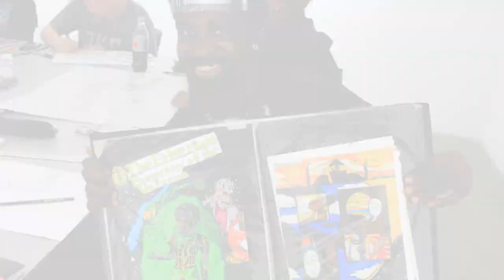Jump Start Program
Quick 90 second overview of the Jump Start Program.